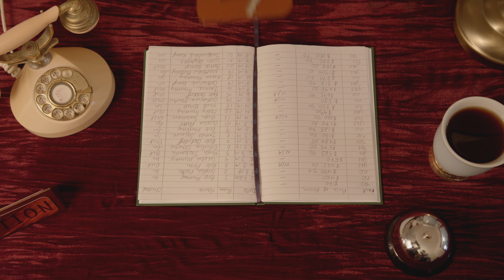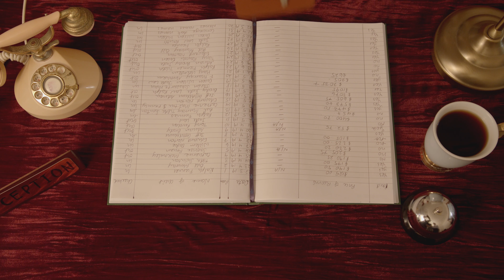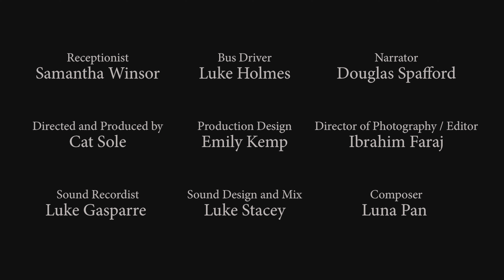The Strange and Infinite World of Numbers, Episode 2: Infinity Part 2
"The Strange and Infinite World of Numbers" is 2019 book written by Tim Sole and published by Arturus.

Receptionist: Samantha Winsor
Bus Driver: Luke Holmes
Narrator: Douglas Spafford

Director and Producer: Cat Sole
Director of Photography/Editor: Ibrahim Faraj
Sound Recordist: Luke Gasperre
Sound Design and Mix: Luke Stacey
Production Design: Emily Kemp
Composer: Luna Pan